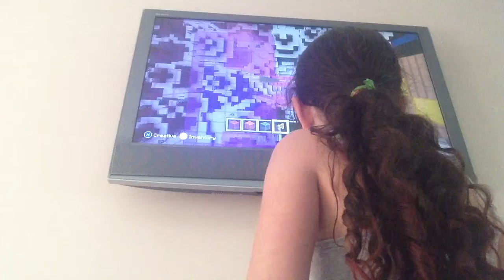Playing with roxy part 1 my other one got deleted by friend